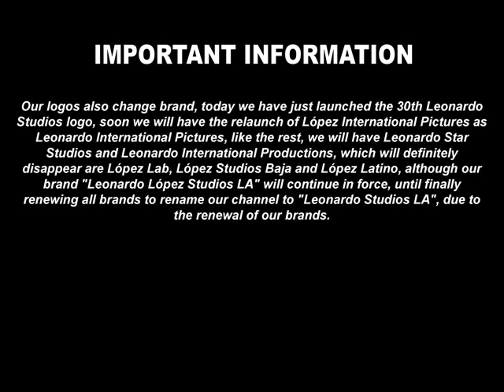Important information about renew brand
IMPORTANT INFORMATION:

Our logos also change brand, today we have just launched the 30th Leonardo Studios logo, soon we will have the relaunch of López International Pictures as Leonardo International Pictures, like the rest, we will have Leonardo Star Studios and Leonardo International Productions, which will definitely disappear are López Lab, López Studios Baja and López Latino, although our brand "Leonardo López Studios LA" will continue in force, until finally renewing all brands to rename our channel to "Leonardo Studios LA", due to the renewal of our brands.